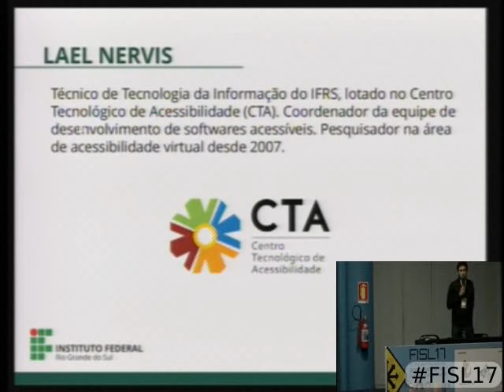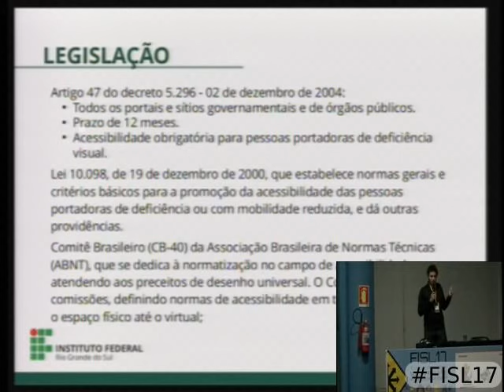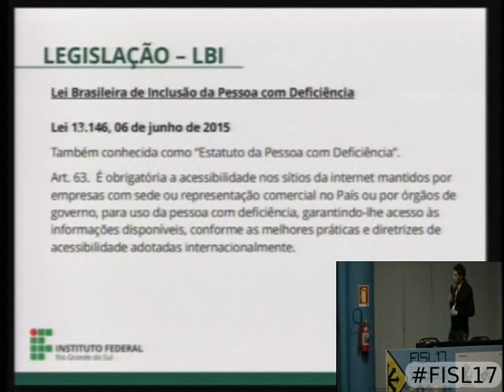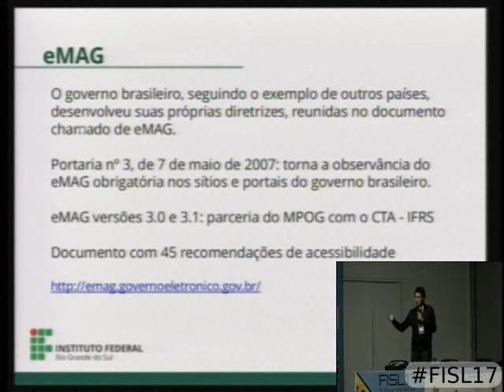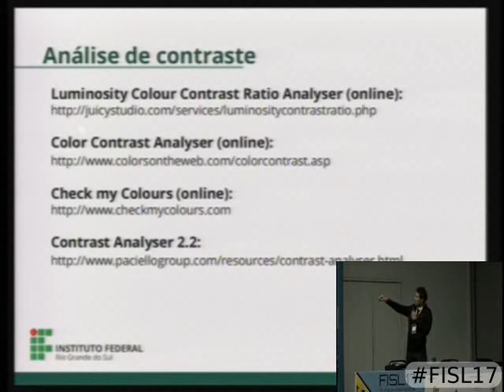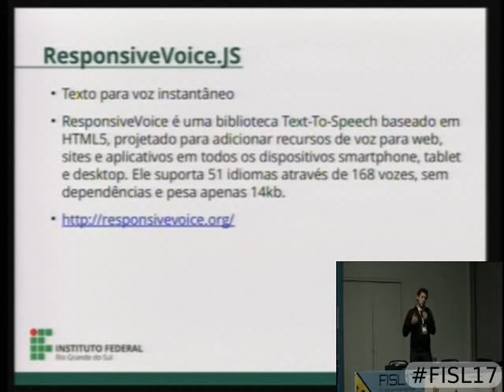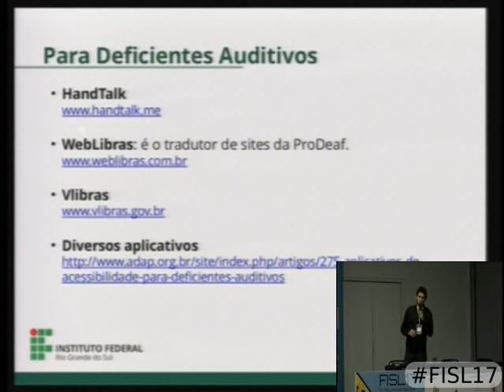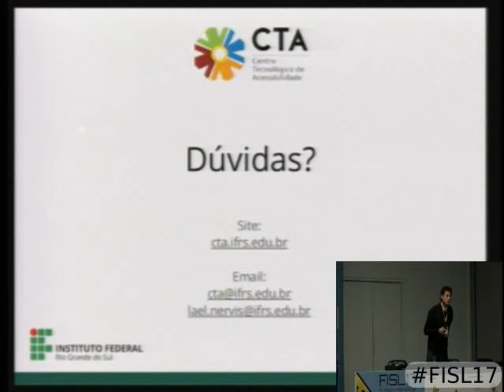Acessibilidade Web - O Estado da Arte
Nesta palestra apresentarei dicas de como fazer um site acessível, técnicas de codificação, tendências, tecnologias disponíveis, projetos Open Source que podem auxiliar no desenvolvimento, testes automatizados de acessibilidade, ferramentas que auxiliam no desenvolvimento web acessível, entre tantos outros itens que vão mostrar o quão simples hoje em dia é de se fazer um site acessível.

De acordo com o W3C (World Wide Web Consortium), Acessibilidade na Web significa garantir que todas as pessoas, incluindo pessoas com deficiência, possam utilizar a Web. Mais especificamente, significa permitir que pessoas com deficiência consigam perceber, compreender, navegar, interagir e contribuir com a Web. Uma Web acessível beneficia a todos, incluindo pessoas idosas, pessoas com pouca habilidade em utilizar a Web, aqueles com uma conexão mais lenta, entre outros.

Segundo o censo de 2010, 17% da população brasileira possui alguma deficiência. Se os sites não forem projetados para que essas pessoas possam acessar, navegar e compreender, estarão excluindo então uma parcela significativa da população brasileira do acesso às informações veiculadas na internet.

O computador e a Internet representam um enorme passo para a inclusão de pessoas com deficiência, promovendo autonomia e independência. Muitas vezes, a deficiência não é severa o suficiente a ponto de tornar-se uma barreira à utilização do computador. Entretanto, na maioria das páginas da Web, as pessoas cegas ou com baixa visão, pessoas com deficiência auditiva, com dificuldade em utilizar o mouse, por exemplo, encontram barreiras de acessibilidade que dificultam ou impossibilitam o acesso aos seus conteúdos.

Por isso, um sítio desenvolvido considerando a acessibilidade deve englobar diferentes níveis de escolaridade, faixa etária e pouca experiência na utilização do computador, bem como ser compatível com as diversas tecnologias utilizadas para acessar uma página da Web.

Lael Nervis